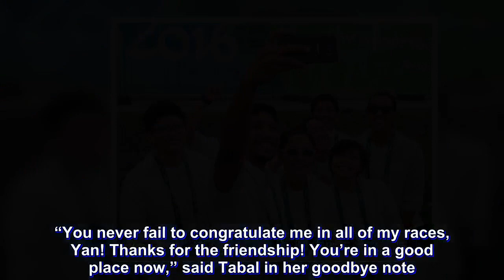Gone too soon, Lariba hailed as 'model athlete,' 'A-student'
Ian Lariba had gone too soon.

Two years after her stint in the Rio Olympics, Lariba of table tennis succumbed to acute myeloid leukemia last Sunday after battling her illness for 16 months.

She was only 23.

Lariba, known as “Yanyan,” was full of hope. Her Instagram page carried the hashtag KayaMoYan (You can do it), and the words “Keep the Faith” and “Keep Going.”

She kept the faith until the end.

But her illness, a type of cancer that affects the bone marrow and blood, had taken over her young body. She had a relapse last August 16 and spent her last days at the hospital.

Some of her last posts on Instagram showed her carrying the Philippine flag during the opening rites of the Rio Olympics, and another one with her head, in a bonnet, leaning on the shoulders of her father, her eyes closed, yet smiling.

“Thank you for your enduring love and all the unending joy that you always give us! Love you!” wrote Lariba. That was on Fathers’ Day.

She described her mother as "Wonder Woman” and her younger sister, as spitting image of her, as “My Life Saver.”

Lariba will be remembered as both cheerful and shy.

“Yanyan was a model athlete,” said Jose Romasanta, chef-de-mission of the small Philippine delegation to the Rio Olympics.

“She’s an A-student, a hard worker and full of humility. She showed perseverance in sports and in life. She smiled through her difficulties,” said Romasanta.

Among her Rio batchmates, she was particularly close to marathoner Mary Joy Tabal and taekwondo athlete Elaine Alora.

“You never fail to congratulate me in all of my races, Yan! Thanks for the friendship! You’re in a good place now,” said Tabal in her goodbye note.

Lariba had informed Tabal last August 31 that she had a relapse, and was confined at the hospital.

“Pero laban lang (But the fight continues). If we fall, we always have the choice to stand up and move again haha,” Lariba wrote Tabal.

Even when Alora was in Jakarta, competing in the just concluded Asian Games, she and Lariba exchanged text messages.

Then, according to Alora, the messages stopped coming.

“Yanyan,” the young Olympian, had to go.